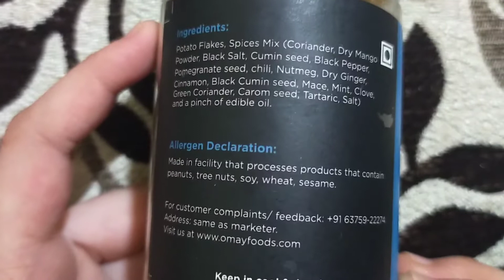whole.fit l eatfit l Potato Flakes Unboxing